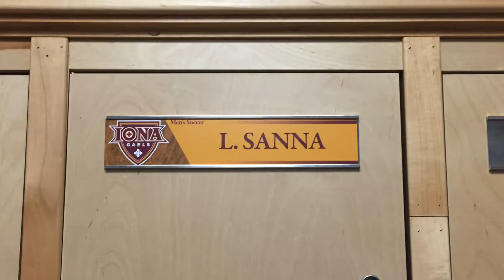Iona College Student's Journey to Iona Men's Soccer Team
MCO 330 Interview Assignment

Luca Sanna's passion for soccer drove his life in a certain direction. Sanna started playing and watching soccer at the age of five and grew up a Juventus fan through his parents. Sanna played for the Westchester Flames, New York Soccer Club and New Rochelle High School before submitting his highlight tape to the Iona College in an effort to continue his dream of playing soccer. The team invited him to preseason, and Sanna did well to earn himself a spot on the team.